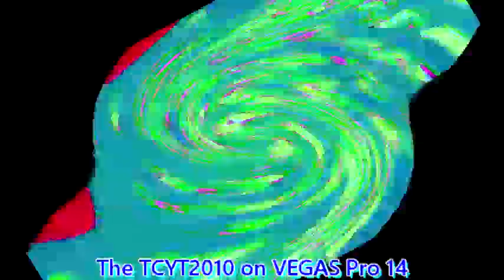Alright Class Multirendering Round 13 vs Ni- Na